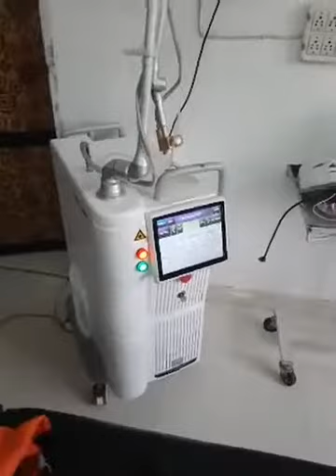Acne Scars, Permanent Treatment | Dr Sham Sunder Goyal MBBS, MD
Acne Scars Treatment, Permanent Solution.
Kayakalp Laser Clinic,
Bathinda road, Muktsar Punjab